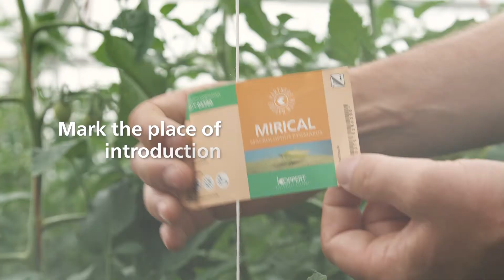How to use Mirical from Koppert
Use Mirical for biological pest control of all stages of greenhouse whitefly (Trialeurodes vaporariorum) and tobacco whitefly (Bemisia tabaci), preferring eggs and larvae. Two spotted spider mites, thrips (including Echinothrips americanus) and eggs of butterflies and tomato leaf miner moth (Tuta absoluta) are also eaten.  This video shows you how to apply Mirical in your crop.